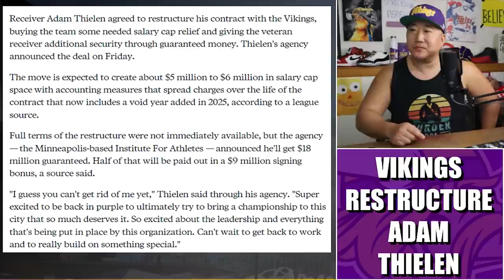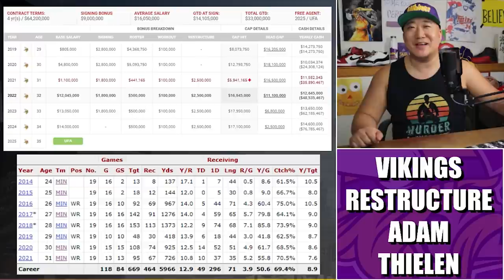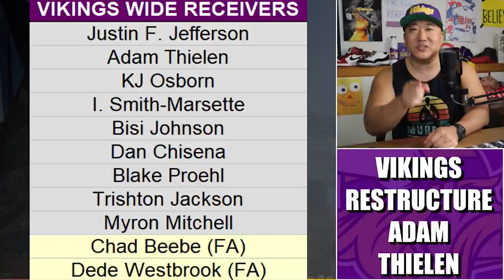Details of Adam Thielen's Contract "Restructure"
Details about Minnesota Vikings star wide receiver Adam Thielen's contract "restructure" are beginning to emerge and it's a win-win for both The PRIDE of Detroit Lakes and the Vikings salary cap.